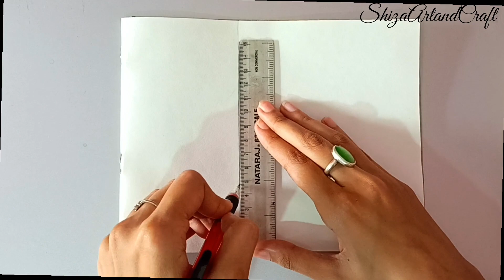How to draw Boruto Uzumaki Half face || Easy Anime Drawing|| Anime drawing step by step